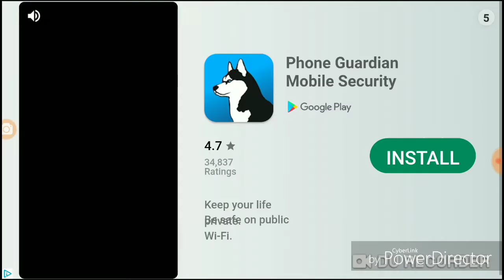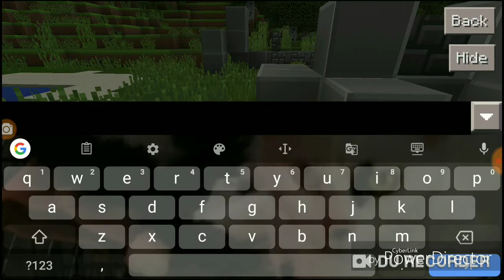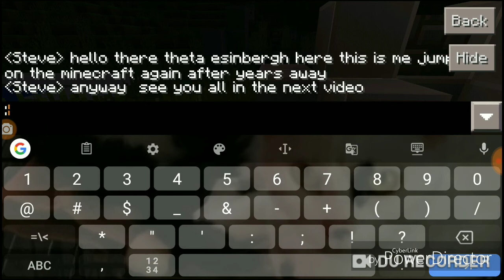Eerskraft Sunday #1( Link in description)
Craft, build and explore an amazing living world.

Extremely attractive 3d construction game: A 3d sandbox game, you will roleplaying into a builder. Your task is to build houses, castles ...